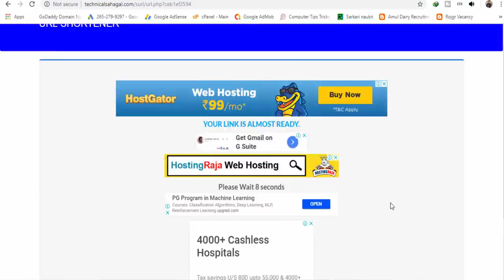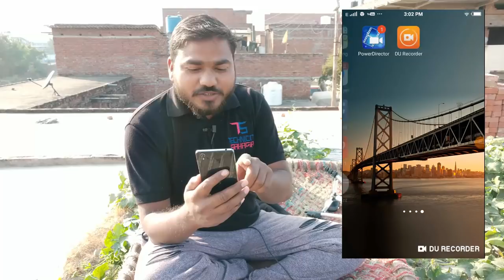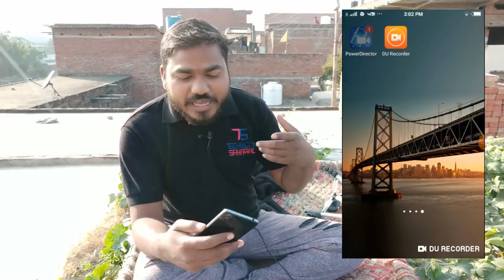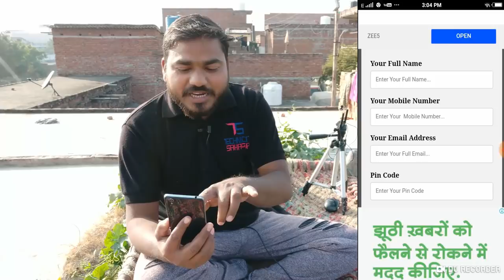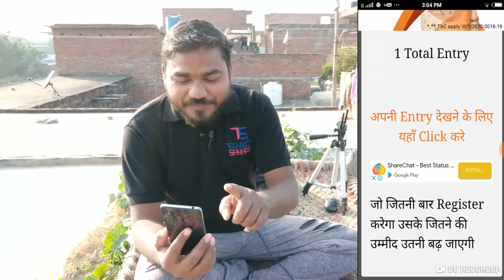New YouTubers Biggest Giveway ! मोबाइल से अच्छी वीडियो एडिटिंग कैसे करे !